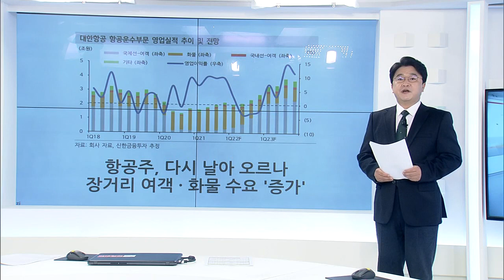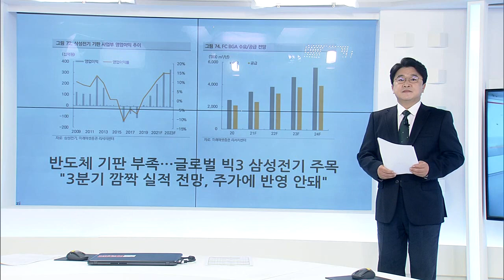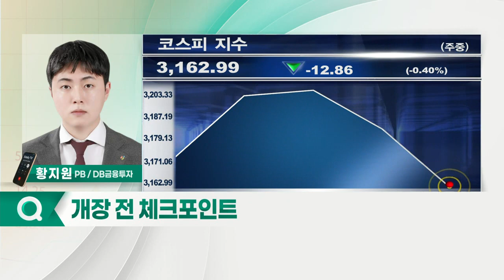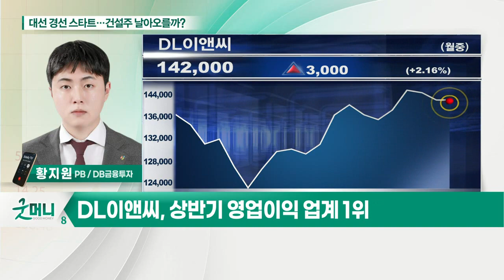대선 경선 스타트… 건설주 날아오를까?_정성일의 투자 인사이트 (20210909)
- 주요 대권 주자, 부동산 공급 관련 청사진 제시
- 3기 신도시 중심 주택 공급 확대 정책
- 2022년 이후 대규모 신규 토지 및 주택 공급 확대
- 공공발주 물량 확대 국면, 신규 수주 확대 기대
- 건설주, 밸류에이션 저평가 과도
- DL건설, GS건설, 금호건설, 대우건설, 현대건설 등

- 상반기 영업이익 업계 1위
- 해외 신규 수주 및 ESG 경영 확대